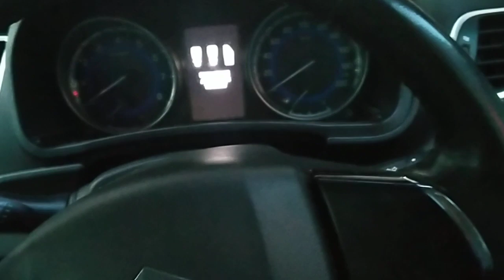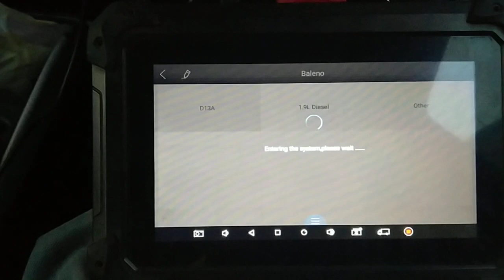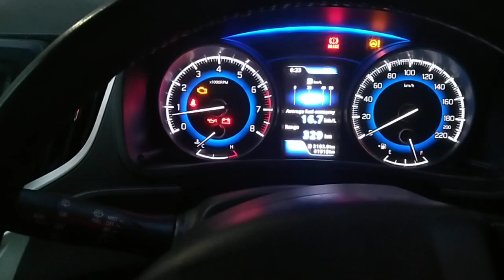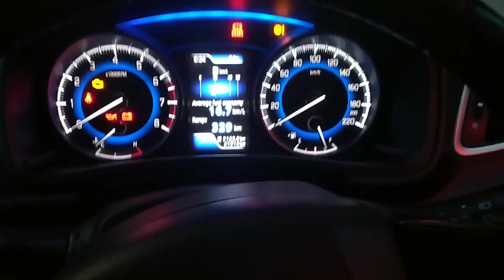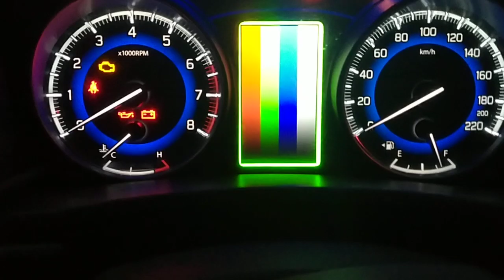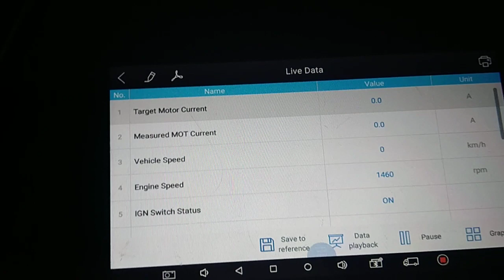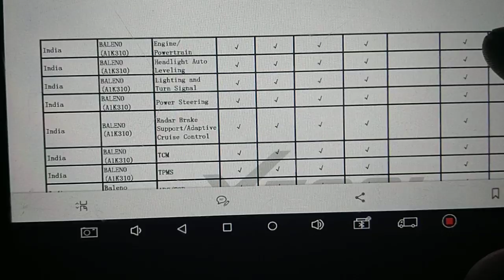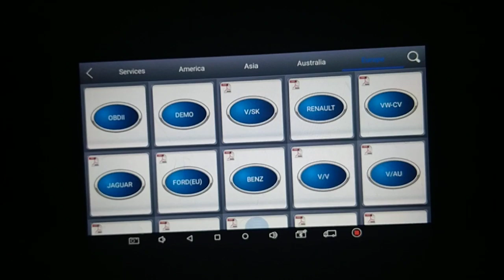PS70PRO Car Scanner for Maruti Baleno Petrol 2018 model Special function All work very good. This op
Indian's no1 car Scanner PS70PRO
More information please contact your dealer.